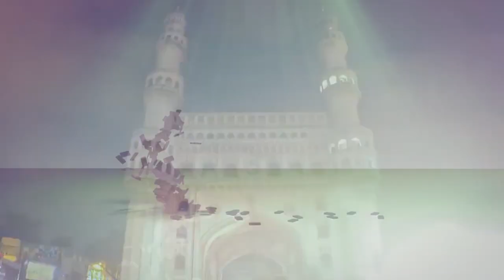Moulana HAMID MOHAMMED Khan in ZAC SIO of INDIA